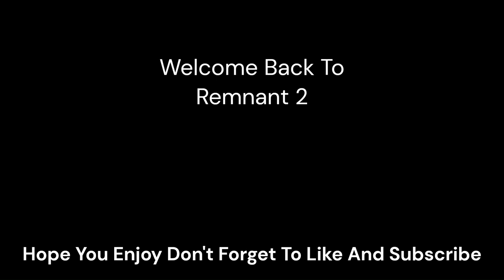Could Not Dodge Those Balls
Welcome back to remnant 2, this time it is a compilation of funny moments from our playthrough of remnant 2.